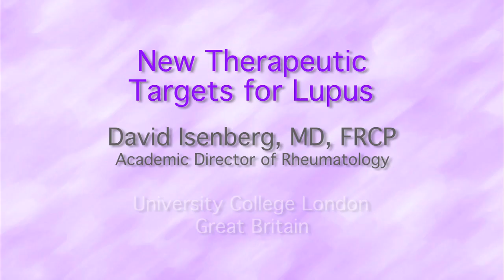New Therapeutic Targets for Lupus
Dr. David Isenberg, Academic Director for Rheumatology at University College London presented an overview of new theraputic targets for lupus during the Ninth International Congress on Lupus in Vancouver, British Columbia. Dr. Isenberg indicates that the field of lupus is changing as several new therapies are on the horizon and researchers are identifying new ways to manage the disease.

In this video, Dr. Isenberg discusses several of the new agents under evaluation and looks to ways lupus treatment will change with evolving technology and new scientific findings, which are presenting new pathways for stopping the disease from causing damage to the body.